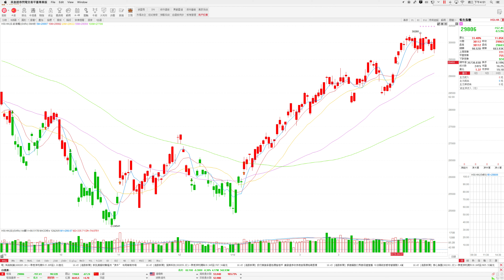🏡 港股回調157點 內房股反彈 📉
恆生指數：
開市：30,112 最高：30,112 最低：29,682 收市：29,805
跌157.41點    成交985.17億

藍籌股 :
-吉利(00175)於上周三被副主席楊健以每股16.72元減持847.5萬股，跌5.4%報16.88元，為跌幅最大藍籌

-中移動(00941)首季股東應佔利潤比上年同期下降8.3%至237億人民幣，跌1.1%報74.65元

-聯通(00762)首季應佔盈利比去年同期上升22.3%至36.75億人民幣，跌0.8%報9.49元

-油價回落至65.85美元，中海油(00883)跌1.6%，中石油(00857)跌0.4%，中石化(00386)跌1.3%

-藍籌股個別發展，騰訊(00700)沒有升跌，港交所(00388)跌1.3%，友邦(01299)跌0.1%。中海外(00688)升2.7%，潤地(01109)升2.4%，中生製藥(01177)升0.8%。瑞聲(02018)跌1.2%，萬洲(00288)跌1.8%

異動板塊及個股:
-人行澄清降準報導不實，工行(01398)跌0.8%，建行(00939)跌0.7%，中行(03988)跌0.8%

-昨日下挫的航空股及內房股有反彈，東航(00670)升1.5%，國航(00753)升1.4%，南航(01055)升1.2%；奧園(03883)升5.1%，融創(01918)升2.7%，雅居樂(03383)升1.2%，恆大(03333)升1.2%

-同股不同權上市公司繼續造好，小米(01810-W)和美團(03690-W)分別升1.3%及升2.8%

-微盟(02013)急挫11.6%報5.25元

總結:
中美兩國落實將由4月30日起在北京進行貿易談判，並從5月8日起在華盛頓繼續進行貿易談判。雖然昨晚標普500指數和納指創下紀錄最高收位，港股早段跟隨造好，但之後無以為繼，最低見29,682點，及後低位回升，收市仍跌157點報29,805點，繼續失守三萬點水平。另外，明天有國壽(02628)、神華(01088)、信行(00998)、郵儲行(01658)、國藥(01099)、國航(00753)公布業績，投資者請留意。

縱橫匯海財經網站證券期貨研究部
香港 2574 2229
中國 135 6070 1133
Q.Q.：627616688